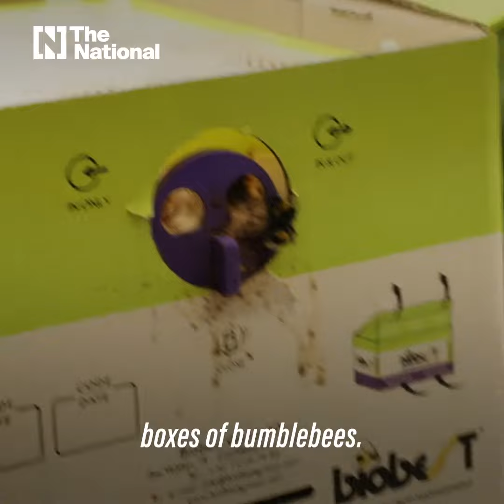The first and only blueberry farm in the UAE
Al Foah farm in Al Ain produces about 300 tonnes of blueberries a year